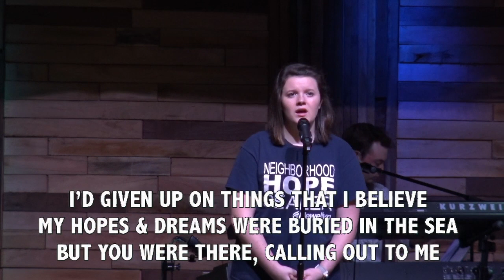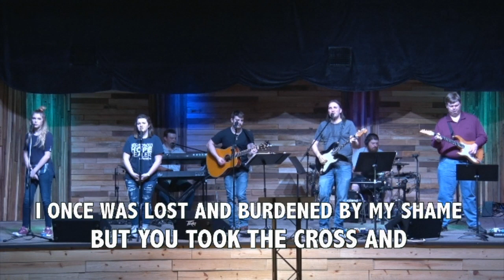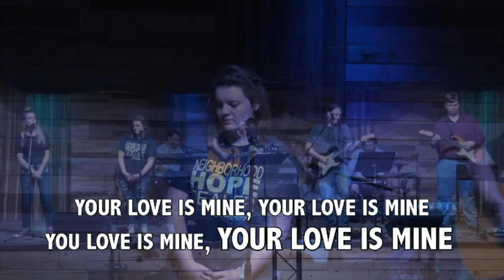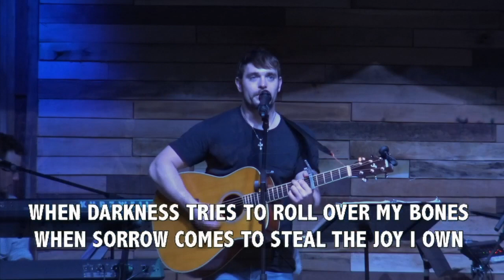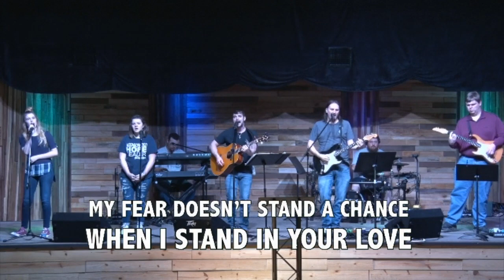Church at Home | March 29 2020 | Flewellyn Baptist Church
Testimony by Isaiah Moore
Message by Patrick Nix: "The Way of Jesus - God of the Impossible"

Worship Music CCLI#20026199